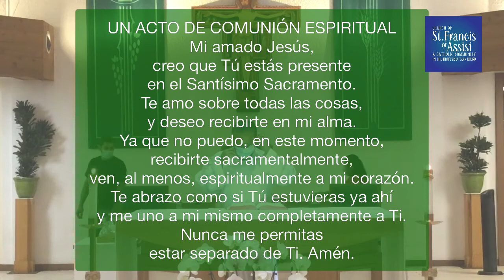Misa del Día 10/15/21